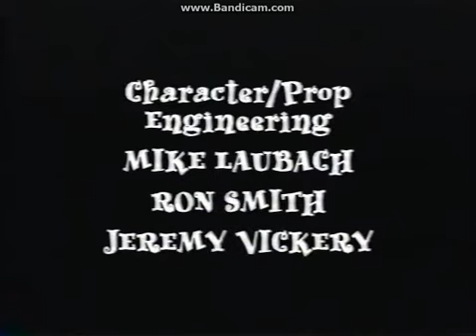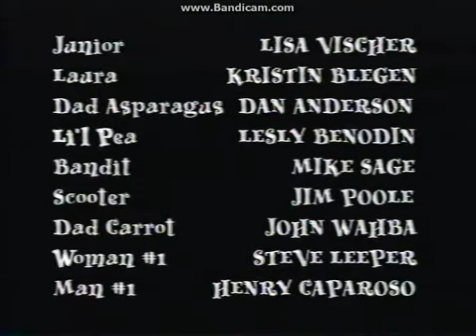Closing To VeggieTales Larry-Boy and the Rumor Weed 2000 VHS (Word Entertainment)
Credits
Big Idea Logo